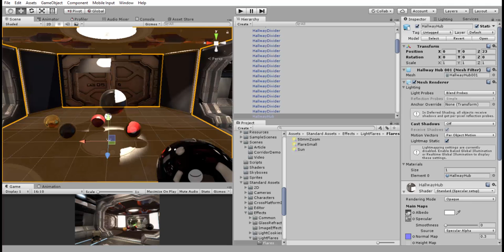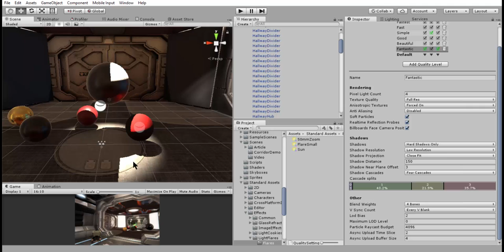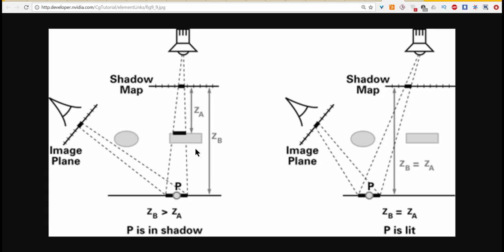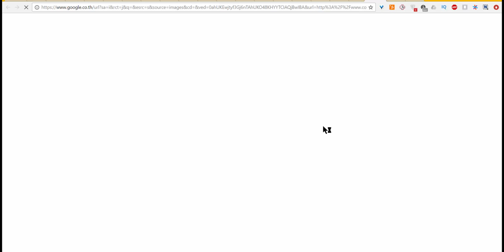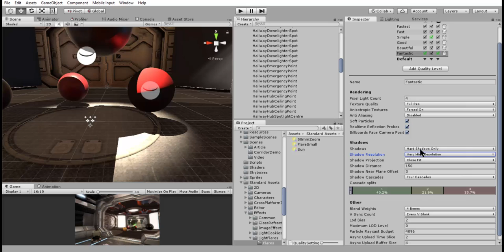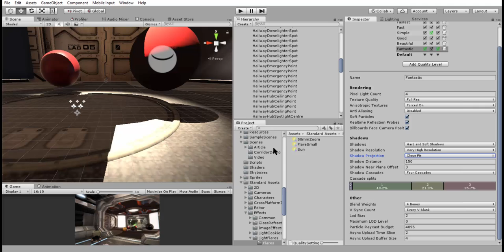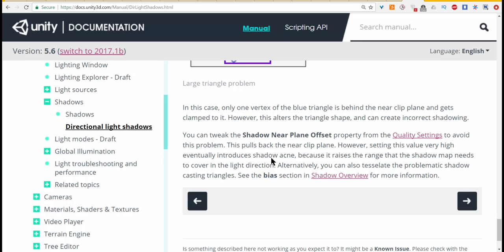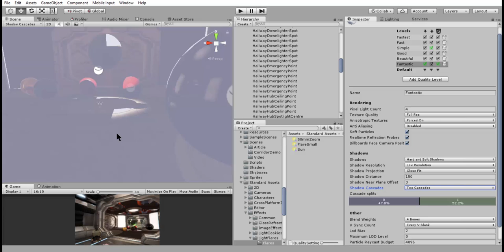Unity Lighting : 12. Real Time GI - Shadow Setting [part-1]